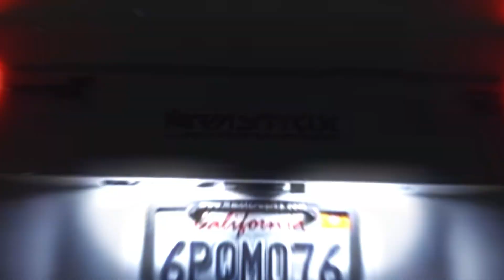4K Cinematic ⚡GTR EDIT🔥I CapCut